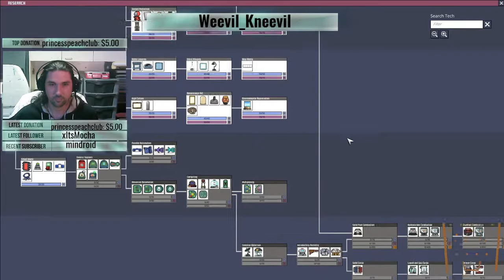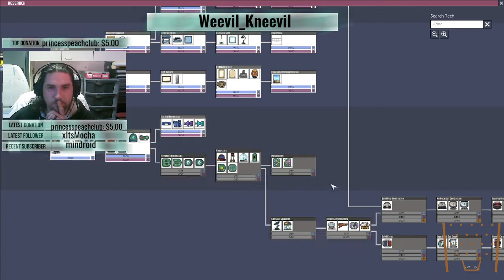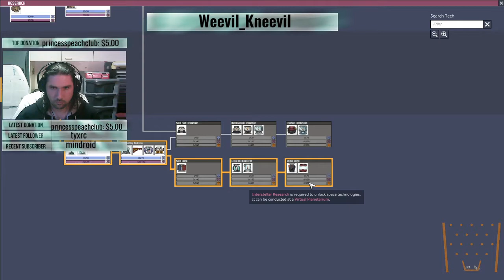Oxygen Not Included: Unlimited power!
Building the Natural Gas and Hydrogen Generator :)